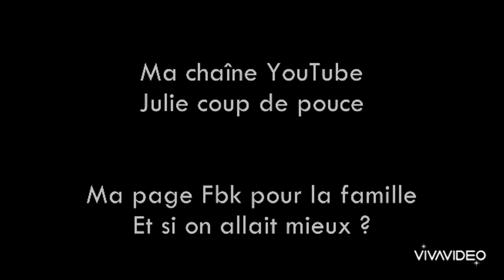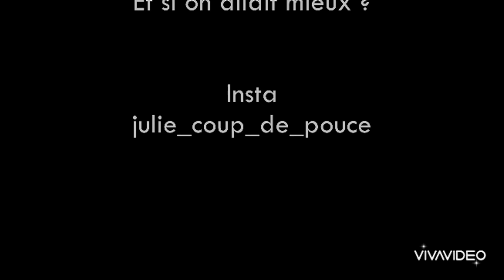Différence entre baby blues et dépression post partum 24.09.2021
🛎🎥 Aujourd'hui, je suis avec Céline Hainigue, psychologue en maternité (en hôpital public).

💡Céline nous éclaire sur les différences entre le baby blues qui peut être confondu avec la dépression post partum.

📍Que se passe t-il après un accouchement pour la mère ?
📍Qu'est ce qui peut être préoccupant ?
📍Qu'est ce qui est bon signe ?

On vous en parle tout de suite.🍀

🌷Par ailleurs, les prochains sujets traités avec Céline seront en podcasts pour des raisons de cadrage, j'ai préféré vous préserver ;).